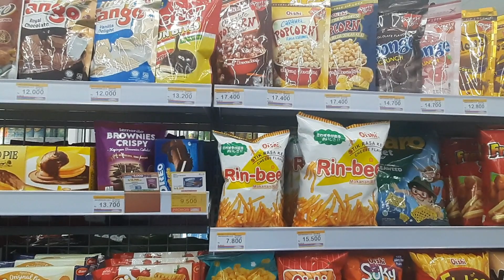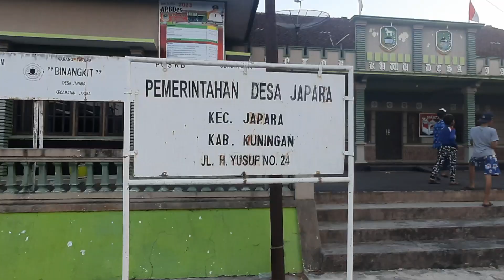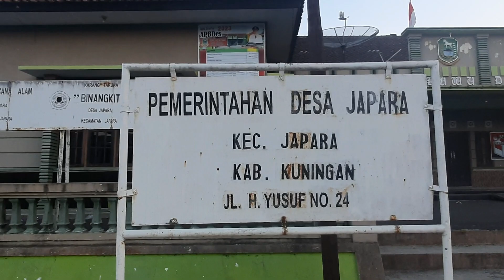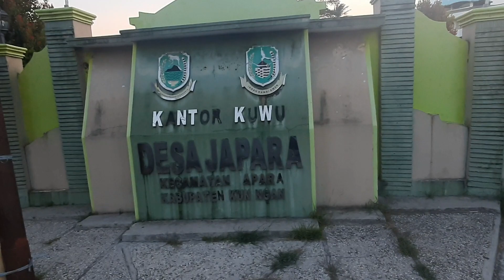Keliling keliling jalan desa yang ada di kabupaten Kuningan | Sungguh indah ya Allah alam ciptaan-Mu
Keliling keliling jalan desa yang ada di kabupaten Kuningan | Sungguh indah ya Allah alam ciptaan-Mu (@wawaarfa )